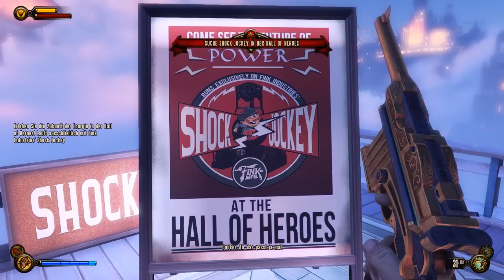Let's Play BioShock Infinite [16] (Deutsch / HD / Blind!) - Stirb, Schlaukopf!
Macht den Dummen!
Eigentlich nicht viel passiert diesmal... Wir können die Hall of Heroes leider ohne Shock Jockey nicht erreichen, von daher: Kehrtmarsch! Wir nehmen einen Aufzug, doch der bleibt erstmal prompt stecken...